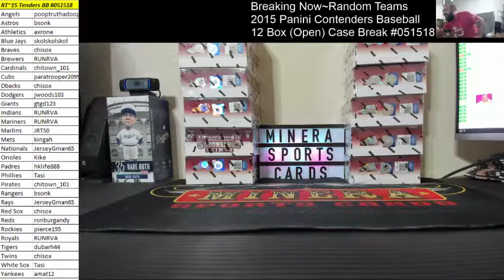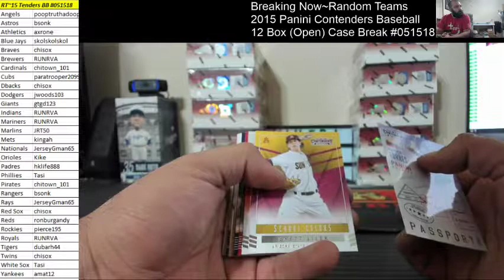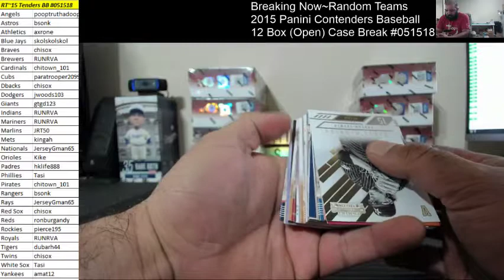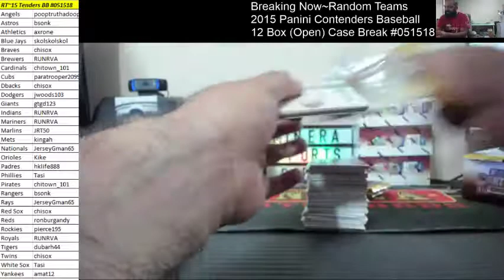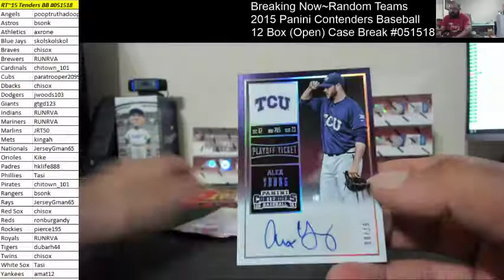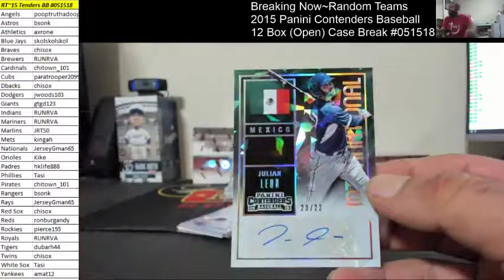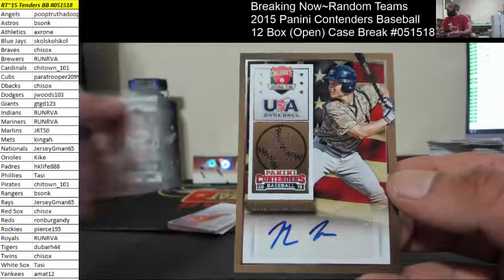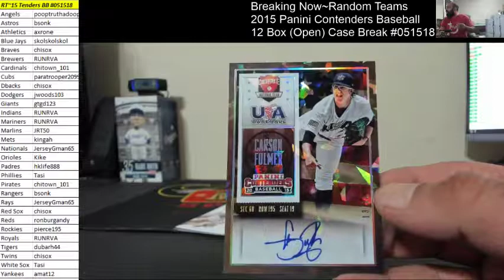Random Teams~2015 Panini Contenders Baseball 12 Box Case Break #051518